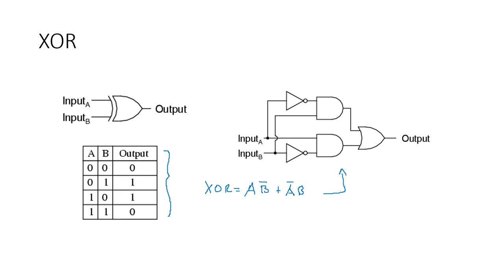Sistemas Digitales - 06 XOR